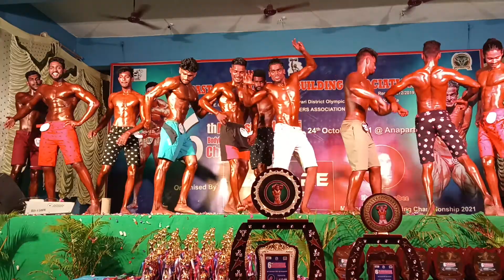TABBA. Ashok Gym (ESTD- 1994), Krishna Dt. Body Building & Fitness Association.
Taluri Ashok (Gym), Do.No: 5-456, SBI.Colony, Kanuru, Vijayawada, Krishna Dt. Andhra Pradesh, India.